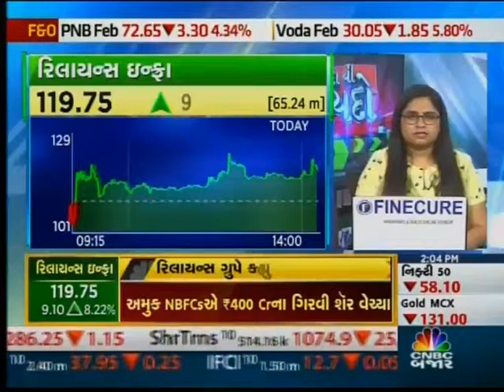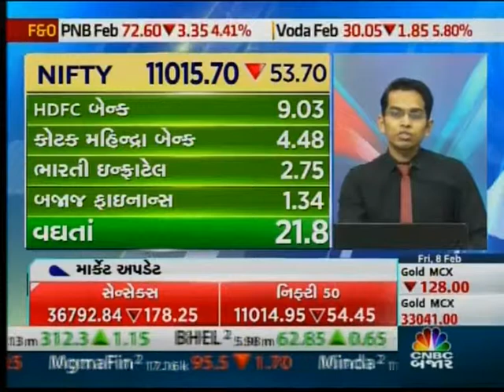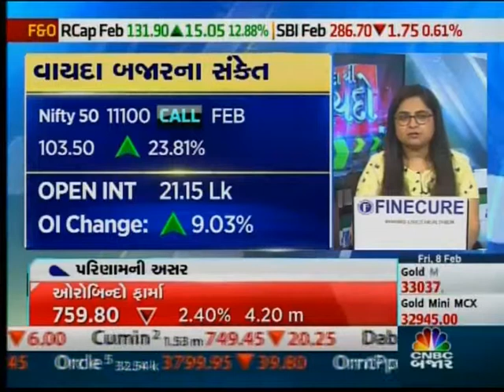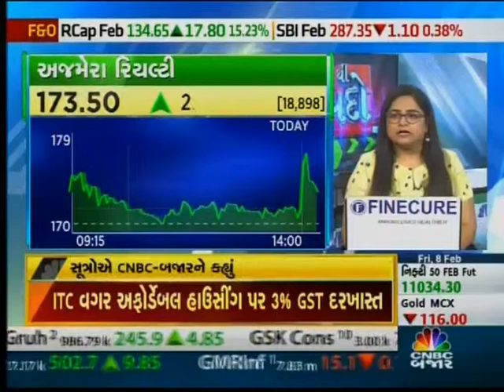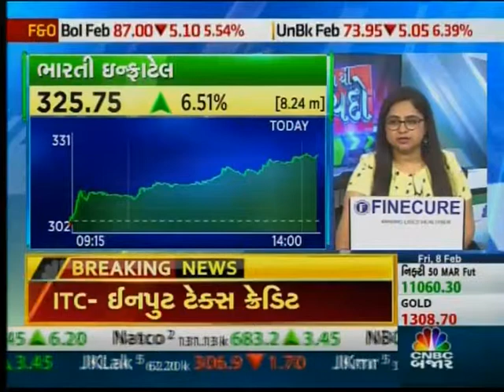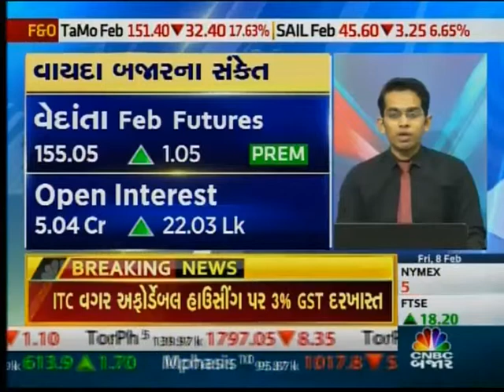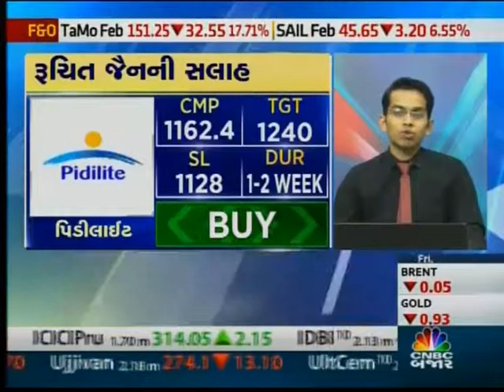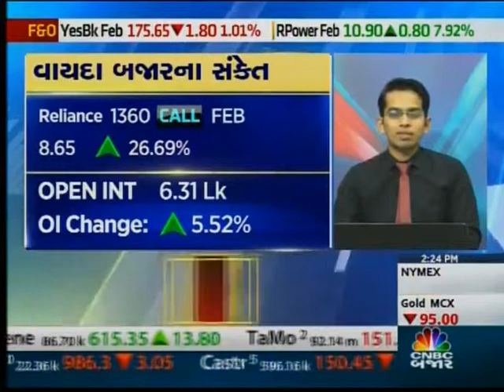ANGEL BROKING CNBC BAZAAR 080219